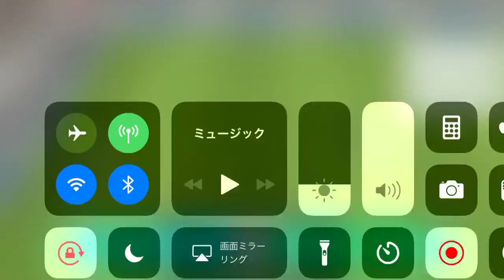ボールを奪ってからのゴール25